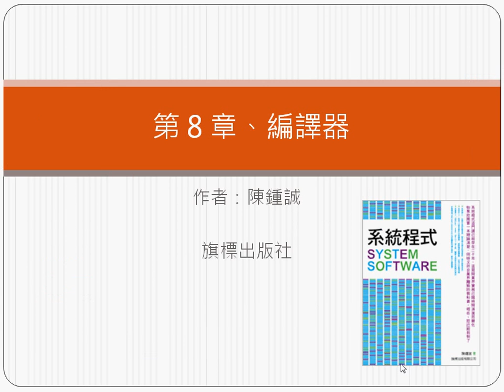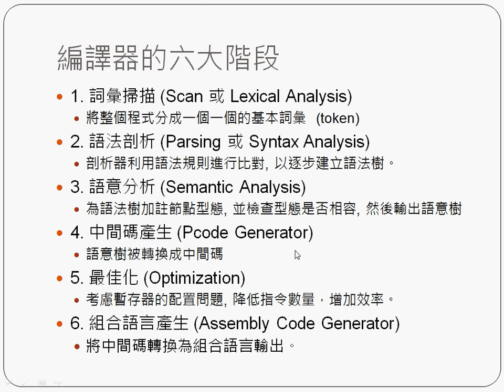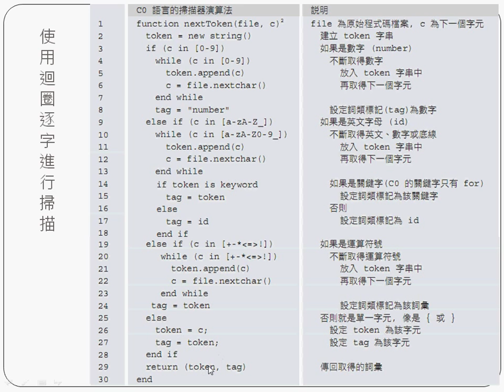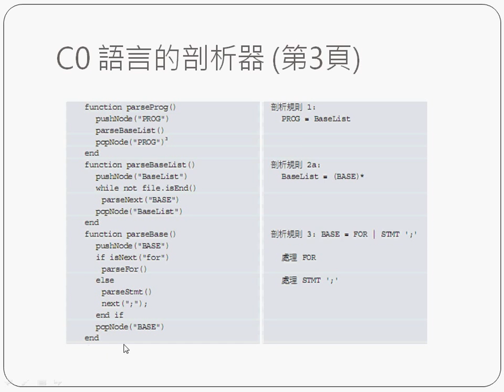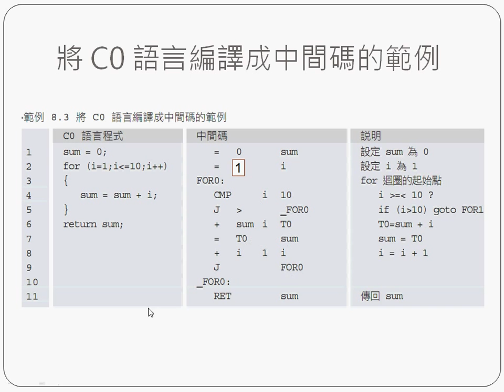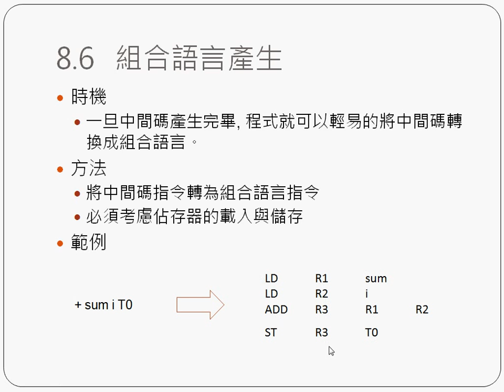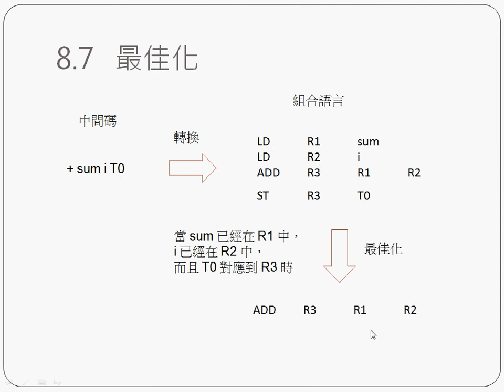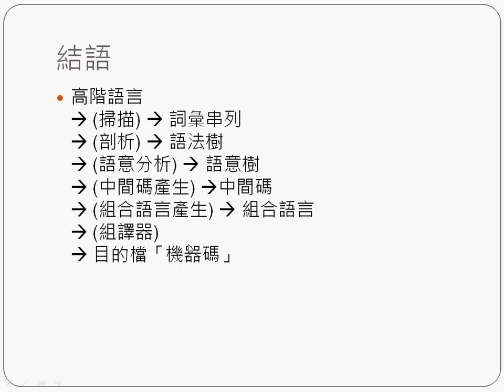系統程式：第 8 章 編譯器 -- spCh08_compiler